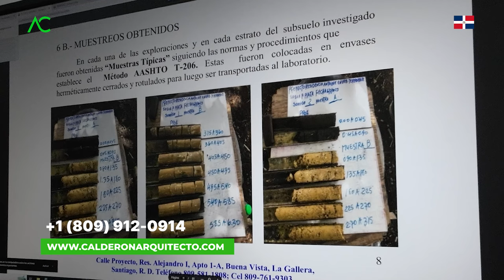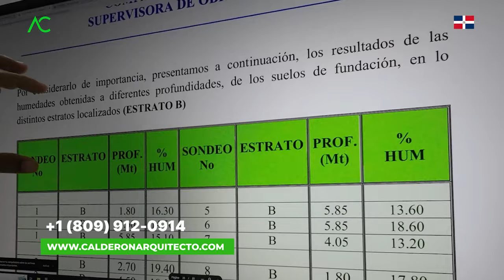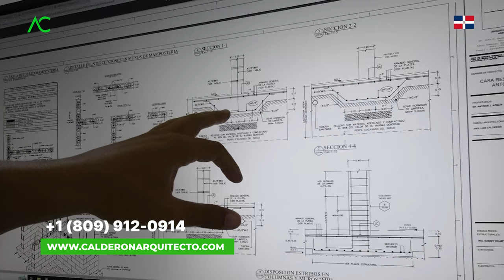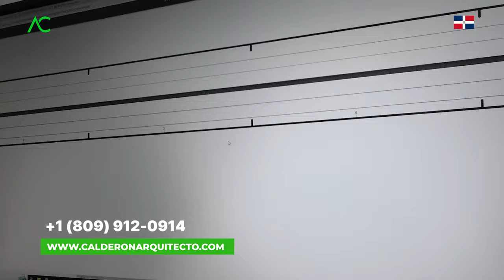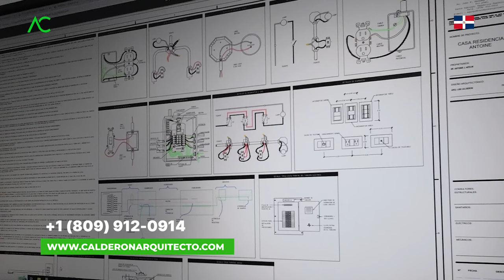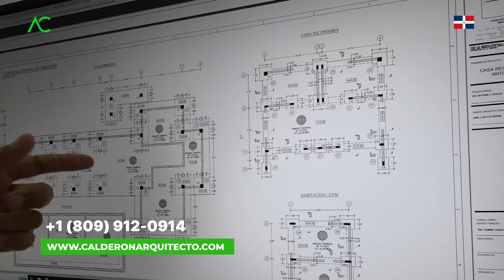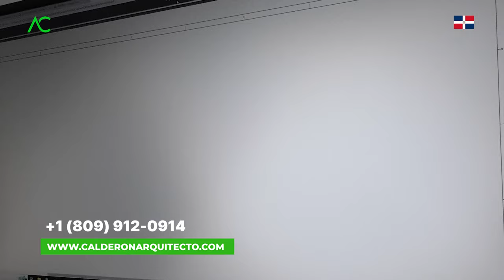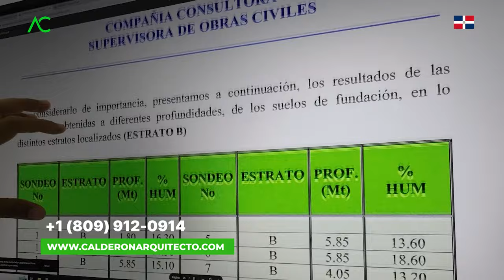Los PRIMEROS PASOS en una CONSTRUCCION | Guía para Principiantes 🇩🇴 | Arquitecto Calderon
¡Bienvenidos a nuestro canal! En este emocionante video, te llevaremos a través de los primeros pasos esenciales en el mundo de la construcción. Si eres un principiante o simplemente deseas aprender más sobre cómo funciona el proceso de construcción, has llegado al lugar adecuado.

En esta guía detallada, exploraremos todo lo que necesitas saber para comenzar un proyecto de construcción con confianza. Desde la planificación inicial hasta la preparación del terreno, pasando por la elección de materiales y herramientas, te proporcionaremos información valiosa que te ayudará a dar los primeros pasos de manera segura y efectiva.

Los temas que cubriremos incluyen:

Planificación y diseño: Cómo idear tu proyecto y diseñar un plano sólido.
Permisos y regulaciones: La importancia de obtener las aprobaciones necesarias.
Preparación del terreno: Cómo nivelar el terreno y realizar excavaciones si es necesario.
Elección de materiales: Consejos para seleccionar los materiales adecuados para tu proyecto.
Herramientas esenciales: Una lista de herramientas que necesitarás en tu caja de herramientas de construcción.
Ya sea que estés considerando una pequeña renovación en casa o un proyecto de construcción a gran escala, este video te dará una base sólida para comenzar. ¡Comencemos este emocionante viaje en el mundo de la construcción juntos!
1. Si necesitas un Presupuesto,

🔴 ¿Hablamos?
2. Agrégame a tus contactos de Whatsapp así:      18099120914
3. Si estás en E.E.U.U. o Europa me puedes escribir ahora estamos 24 horas online todos los días.
¿Necesita programa una cita online?